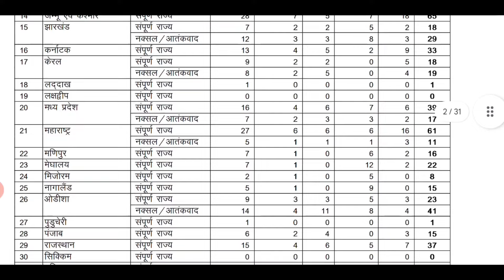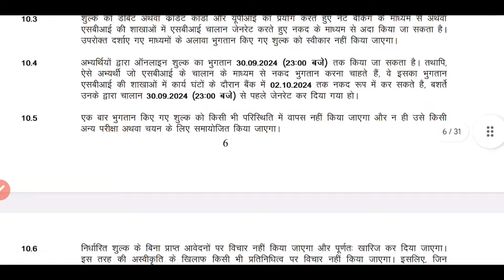cisf recruitment 2024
Topic :-
In this video we will discuss about cisf recruitment 2024